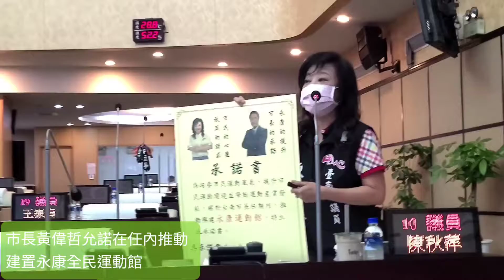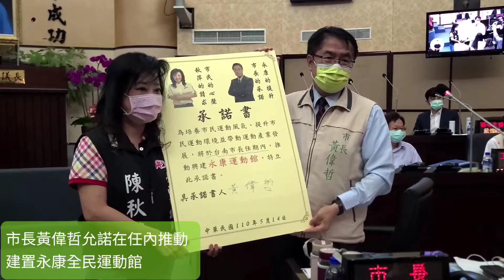台南市議員陳秋萍 台南市長黃偉哲允諾在任內興建全民運動館2021.05.14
台南市長黃偉哲允諾在任內興建全民運動館

    議員陳秋萍關心永康全民運動館設置進度，市長黃偉哲允諾在任內推動建置永康全民運動館，除爭取中央補助經費外，甚至不排除動用市預算。教育局表示，對於爭取設置全民運動館，已於109年11月27日函送8案(安南、新營、永康、北區、南區、仁德、東區、善化區) 至體育署申請補助，合計17億(除安南3億,其餘7區各2億)，體育署已於110年1月25日會勘並提報序位前3地區(安南、新營、永康區)，並以排序第1的安南區全民運動館為優先補助1億元，其餘地區將俟第一期經費核定後再行處理。